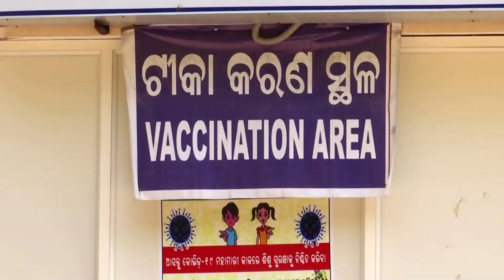India celebrates 1 billion Covid-19 vaccine doses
India celebrated the milestone of administering 1 billion Covid-19 vaccine doses on Thursday, with the government promoting the achievement in song and video even as a recent drop in inoculations worries healthcare providers.

VIDEO: REUTERS